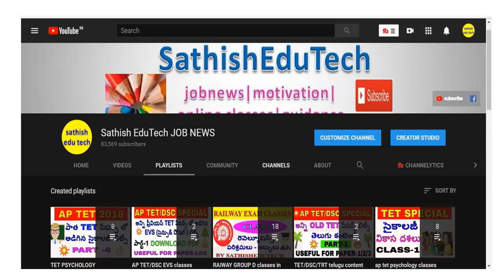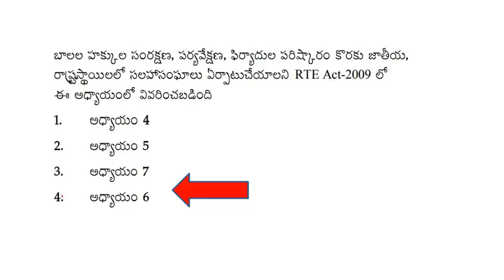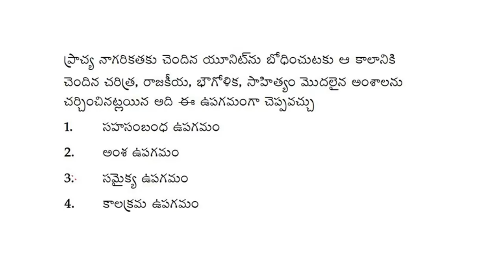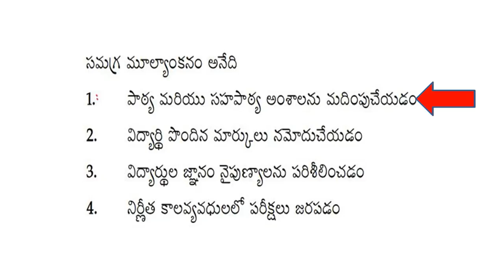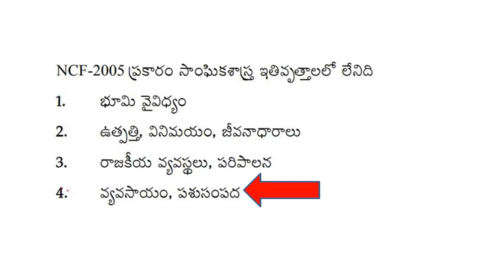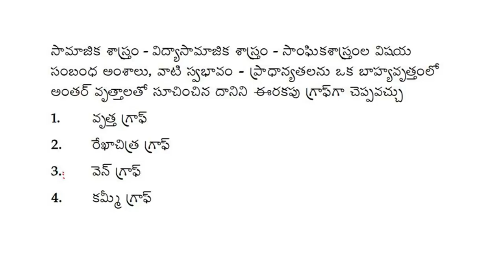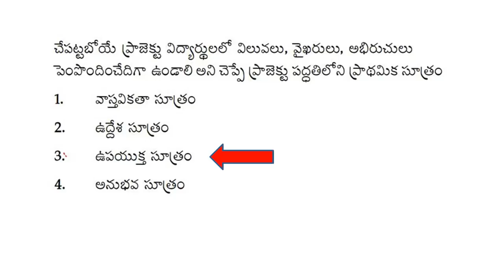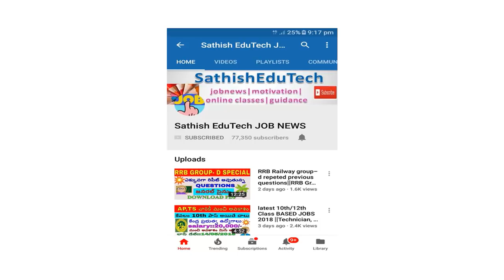social methodology bits for TET ,DSC EXAMS PART-4||social methodology in telugu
social methodology bits for TET ,DSC FOR TS/AP EXAMS PART-4||social methodology in telugu/social methodology classes/paper-1/paper-2/DSC SOCIAL STUDIES METHODOLOGY /social method bits fortet/dsc,tet method bits for paper-1/2